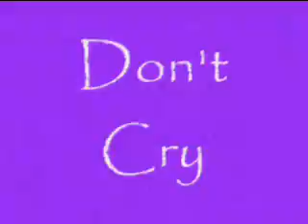"Don't Cry" - Missy Thomas-Schmit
The wind it blows in every direction; the water plays on my reflection; what I feel has no connection to what is real.